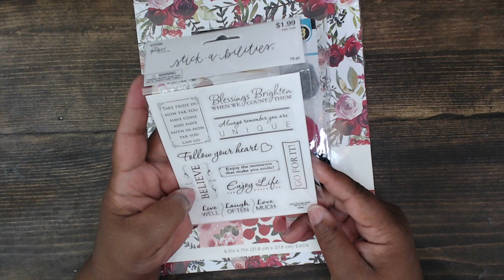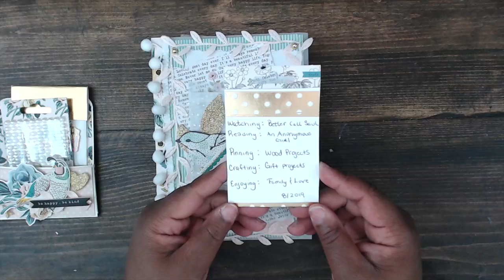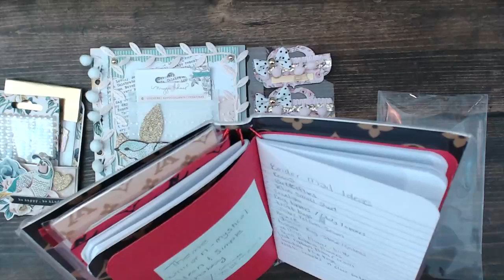NEW SWAP CLOSED | BINDER MAIL | THIS SHOULD BE FUN 🤗🤗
Im REVAMPING an old channel - new content ADDED -

Hey all!!

This should be a fun and interesting swap!! Looking forward to all that participate!! Please check to site for all of the details - so you are aware of the requirements.

HERE ARE SOME OF MY FAVORITE BINDER MAIL VIDEOS. CHECK THESE OUT FOR MASSIVE INSPIRATION! You can search "Binder Mail" for so much more :)

Where I get the Art Glitter Glue:

TINY Tip Glue Bottles:

12 X 12 CLEAR BAGS:

6X6 CLEAR BAGS:

3X5 CLEAR BAGS:

PIZZA BOXES:

TINY SAMPLE SPRAY BOTTLES: